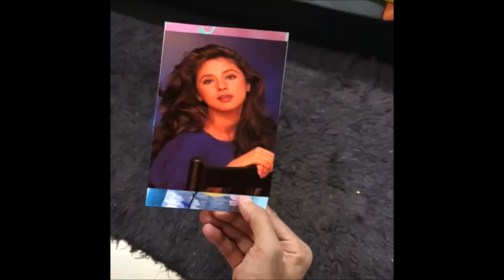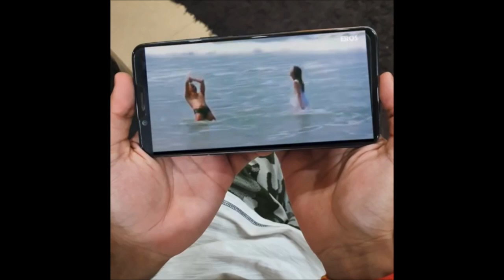Best Friend After My Breakup -Sanky ft. jackie shroff